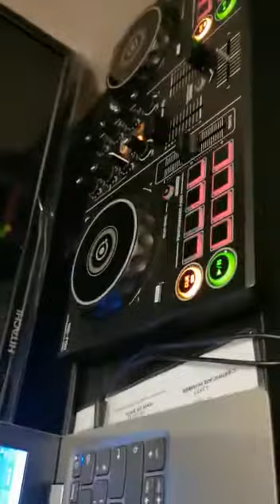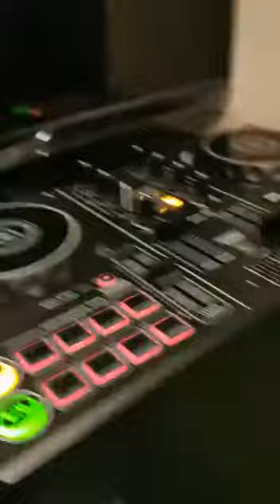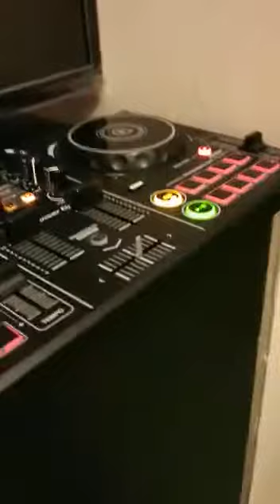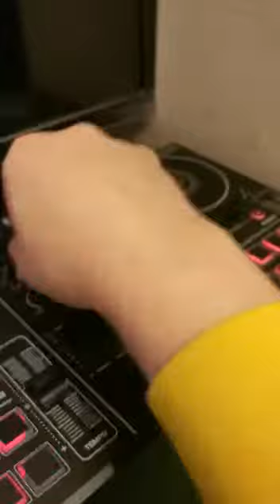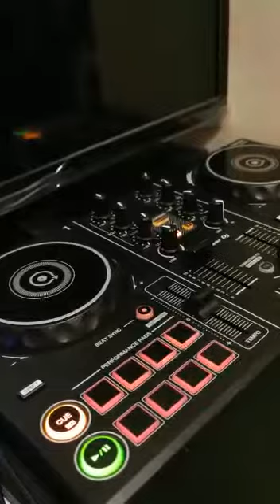Waterfoot beach, wee shells, Michelle, Whelks. Oyster Klebs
Video from St. Even